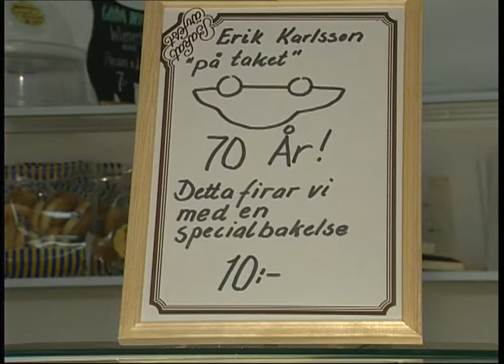Carlsson på Taket fyller 70 år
När Carlsson på Taket fyller 70 år firas han med egen bakelse och en rundtur i de egna kvarteren i Trollhättan med en Saab 92! Roland Roland Karlsson från TV Fyrstad följer med. Ett reportage från TV Fyrstads programarkiv.